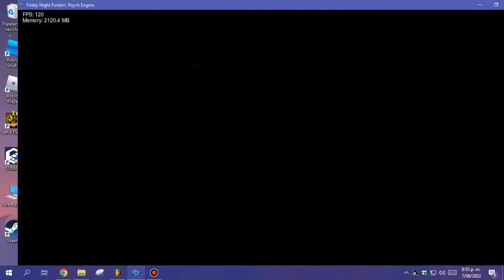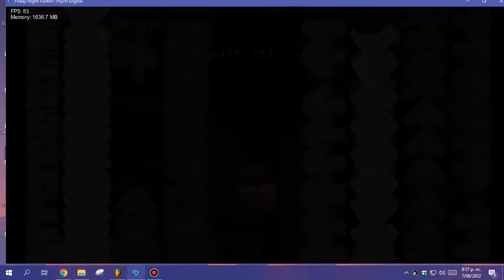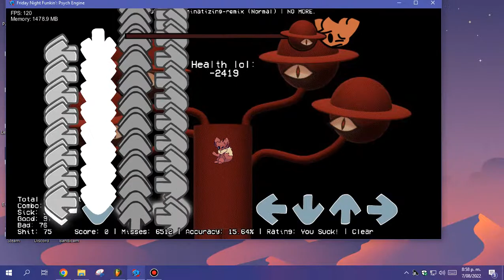Null_y34r Terminatizing Remix But Real (Lag Warning)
I Used Vee Funkin Mod Becuase i Don't Have Another Mod To Use lol
Remix By Null_y34r
Original Song By Ms. That Pizza Tower Fan
Terminatizing Sprites By the j